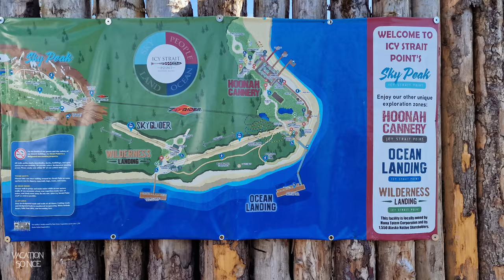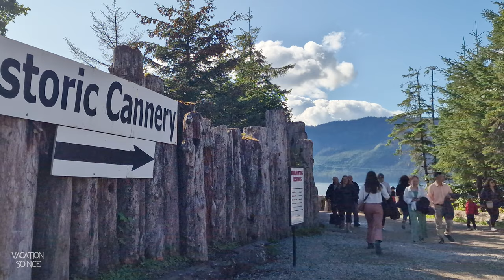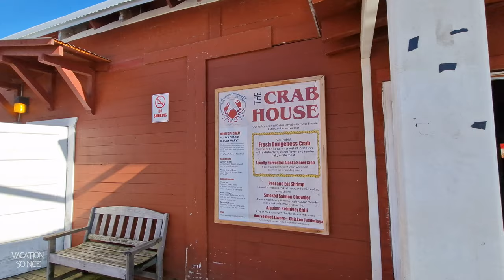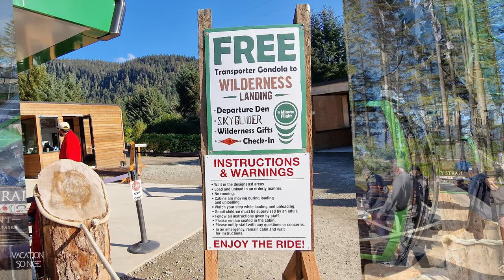[4K] Alaska Cruise | Free Gondola Ride in Icy Strait Point and Hoonah Cannery Village, Alaska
At Icy Strait Point, Alaska, the area is broken into three different sections. You walk to Wilderness Landing where you can catch a gondola to Sky Peak or you can walk to Hoonah Cannery.
Instead, we rode the Transporter Gondola. It's a short fun ride that takes you back to the Adventure Center area. It's free to ride, so go as many times as you like!
The Huna Tlingit are the original inhabitants of Glacier Bay, where they lived for thousands of years. During the peak of the Little Ice Age, glacial advance forced the people to relocate from their homeland to present-day Hoonah. Translated, it means “where the north wind doesn’t blow”.
Fur traders arrived on Hoonah’s shores in the 1880’s. Schools, churches, and stores soon followed.
In 1912, the Hoonah Packing Company built the first cannery in the area which today is Icy Strait Point. Ownership traded hands several times before the Icy Strait Salmon Company purchased the property in 1932. Since its inception, the cannery has played a key role in the community. Hoonah residents were employed there and when a fire destroyed the town on June 14, 1944, many residents made the cannery their home while the city was rebuilt.
While the cannery ceased to produce salmon in 1953, the cannery was used by the renowned Hoonah fishing fleet as a maintenance and storage facility until the late 1990’s.
In the mid 1990’s the Huna Totem Corporation bought the cannery and created what you see today.
Currently, 85% of the staff at ISP are local Tlingit from Hoonah.